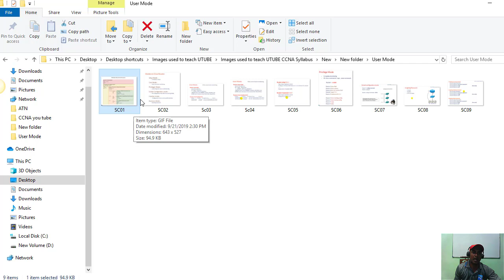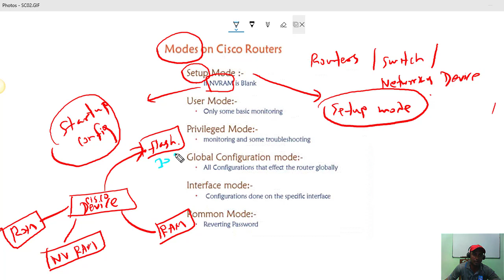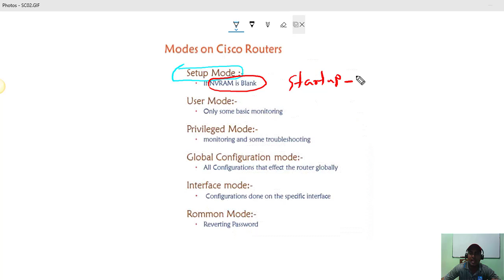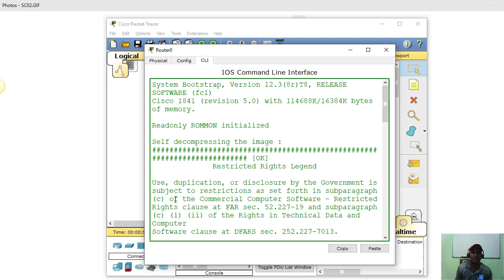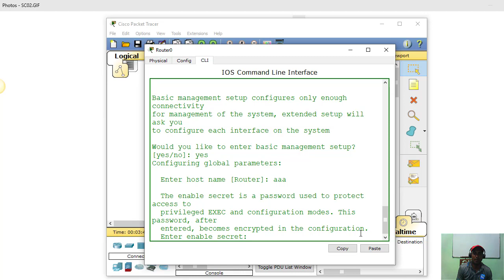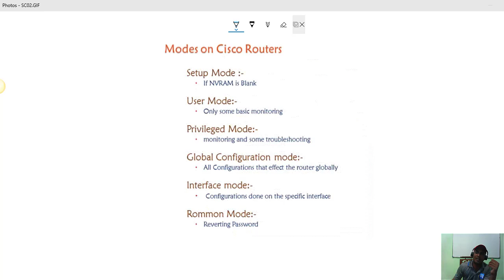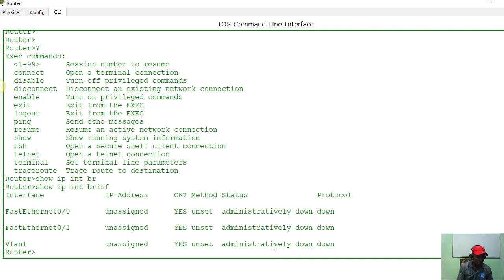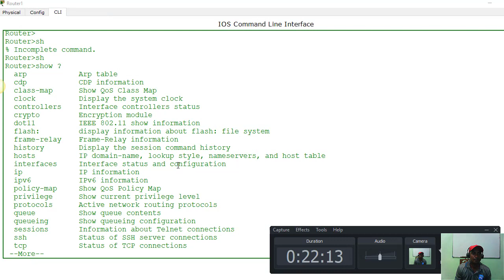Cisco_Device_Modes_01